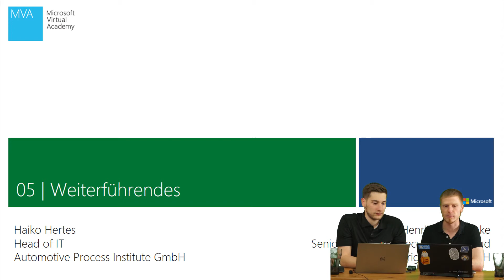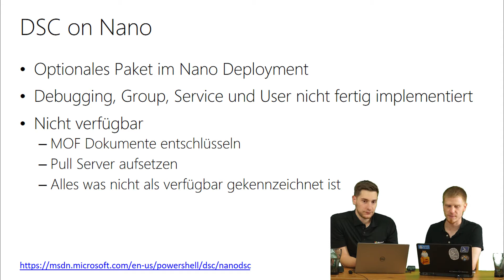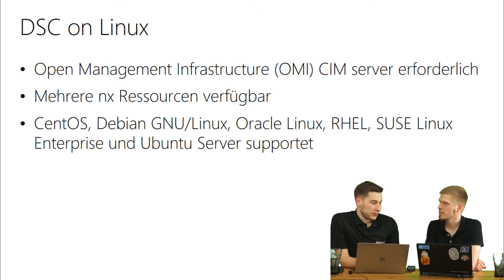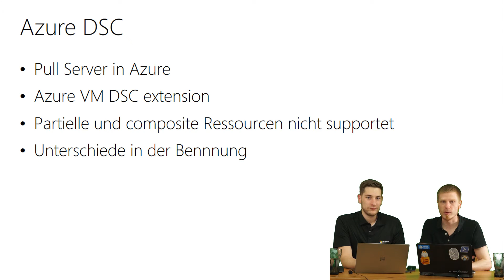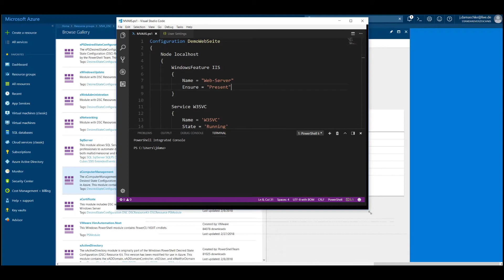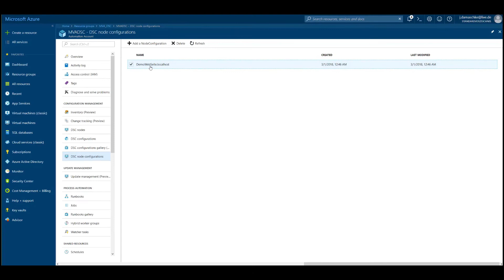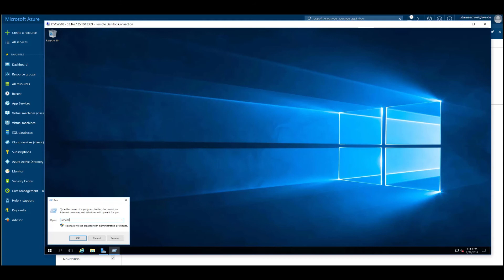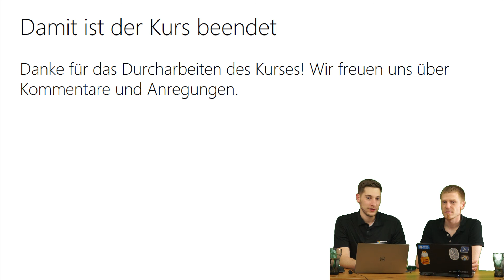Windows PowerShell: Fortgeschrittenen-Kurs Desired State Configuration (DSC) - Modul 5 - Weiteres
Der letzte Teil unseres PowerShell DSC Kurses beschäftigt sich mit einigen weiterführenden Themen wie Nano Server, DSC für Linux und DSC auf Azure.